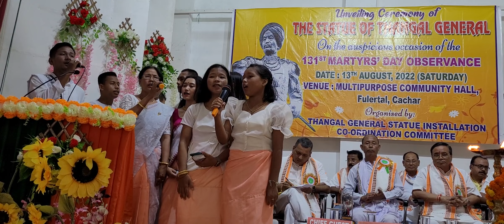Patriotic Song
Patriotic Song  on the occasion of Unveiling Ceremony of the Statue of Thangal General on 131st Martyrs Day, August 13, 202